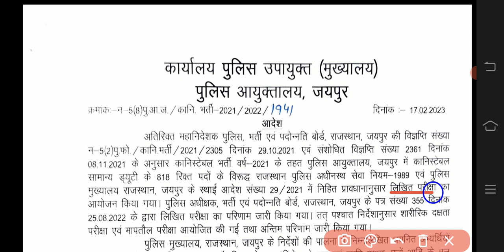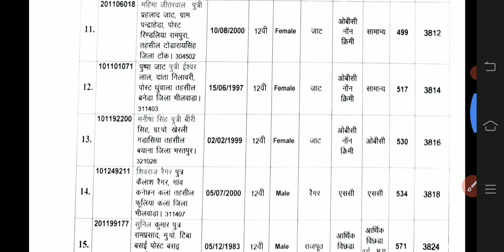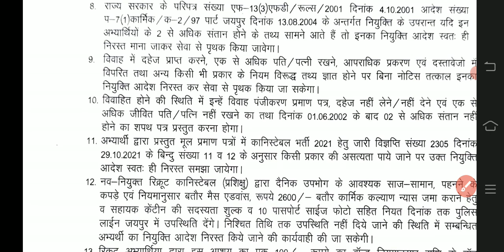राजस्थान पुलिस जयपुर आयुक्तालय से जॉइनिंग की चौथी लिस्ट जारी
राजस्थान पुलिस जयपुर आयुक्तालय जॉइनिंग लिस्ट जारी
राजस्थान पुलिस जयपुर आयुक्तालय वेटिंग लिस्ट
राजस्थान पुलिस जयपुर कमिश्नरेट वेटिंग लिस्ट
राजस्थान पुलिस वेटिंग लिस्ट
राजस्थान पुलिस भर्ती 2021 वेटिंग लिस्ट
राजस्थान पुलिस भर्ती 2023
राजस्थान पुलिस भर्ती 2021 वेटिंग और जॉइनिंग लिस्ट
राजस्थान पुलिस भर्ती मेरिट लिस्ट कब आएगी
राजस्थान पुलिस भर्ती जॉइनिंग कब मिलेगी राजस्थान पुलिस भर्ती जॉइनिंग कब तक देंगे
राजस्थान पुलिस भर्ती में वेटिंग लिस्ट कब तक आएगी
राजस्थान पुलिस वेटिंग लिस्ट कितनी है जाएगी
राजस्थान पुलिस वेटिंग लिस्ट की कट ऑफ
राजस्थान पुलिस जॉइनिंग लिस्ट कट ऑफ
राजस्थान पुलिस भर्ती फिजिकल राजस्थान पुलिस फिजिकल भर्ती एडमिट कार्ड
jai hind